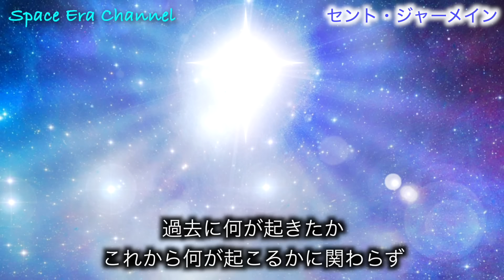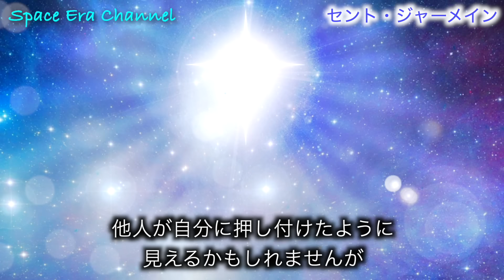【高次元からのメッセージ】あなたが手放す必要があるもの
画像・動画

BGM

for future generations / Free BGM Ver.